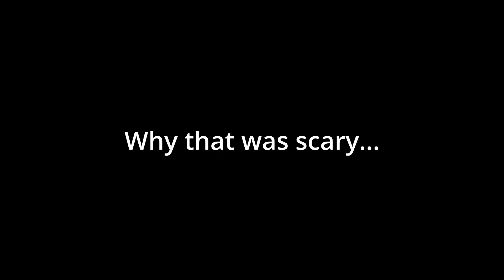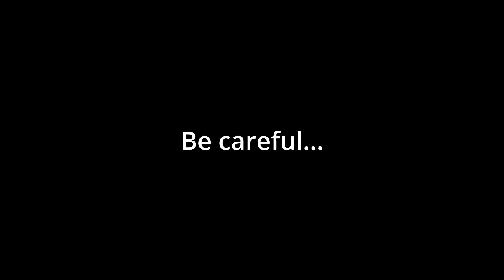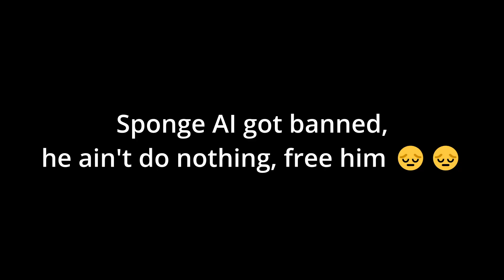rolbox crat ried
Robb